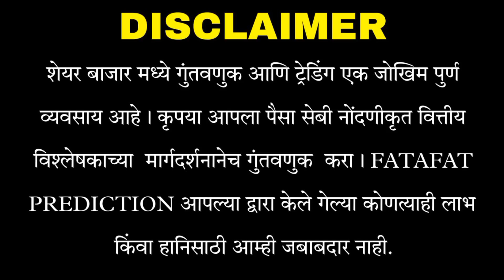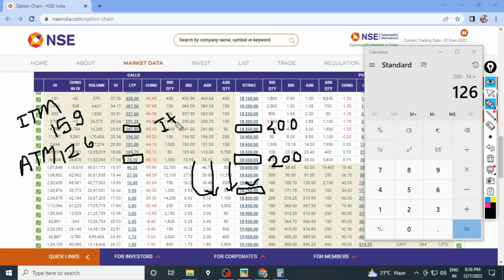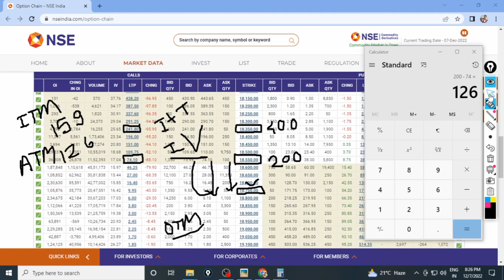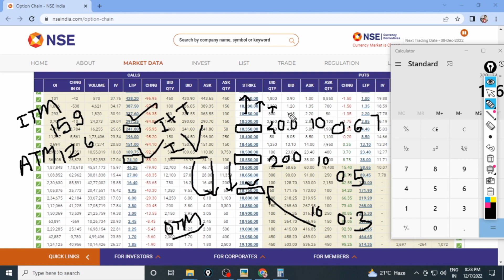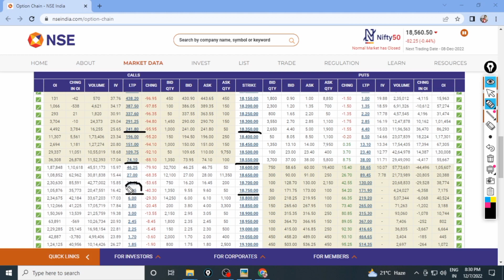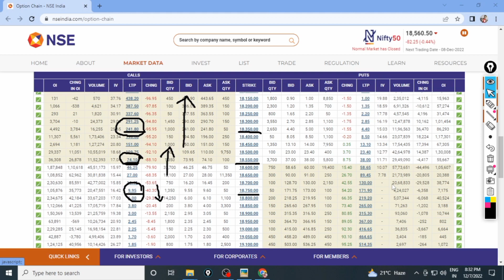हे Strick Price घ्या जास्त फायदा होईल | Option Trading Intraday साठी | Trading With RK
हे Strick Price घ्या जास्त फायदा होईल Options Trading Intraday साठी Fatafat Prediction With RK